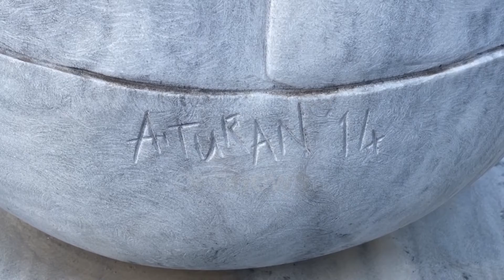Nis në Korçë edicioni i 10 i simpoziumit të skulpturës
Në Korçë ka nisur edicioni i 10 i simpoziumit të skulpturës. Skulptorë, shqiptarë e të huaj do të jenë pjesë e aktivitetit për të shfaqur artin e tyre në gur. Tematika për mjeshtrat e gurit do të jetë e lirë.

“Është një ngjarje e jashtëzakonshme pasi ne ndodhemi në parkun “Rinia” në vendin ku është filluar ngjarja e simpoziumit. Këtë vit  kemi një dimension të ri me gurët sepse gurët i kemi marrë në një formë komplet ndryshe nga edicionet precedent për të ndryshuar edhe formatin e skulpturës së parë. Do mundohemi të risjellim gjithmonë lirinë e mendimit artistike në Korçë.”

Artisti grek prezantohet me një vepër abstrakte. Në Korçën e bukur po ndihet mirë dhe thotë që  qyteti e ka tërhequr.

“Ndihem shumë mirë, kjo është hera e parë në Shqipëri, falënderoj ata që më ftuan. Punimi im do të jetë abstrakt.”- tha ai.

Simpoziumi do të mbahet për 10 ditë në parkun “Rinia’ ku do të vendosen më pas edhe veprat e realizuara.